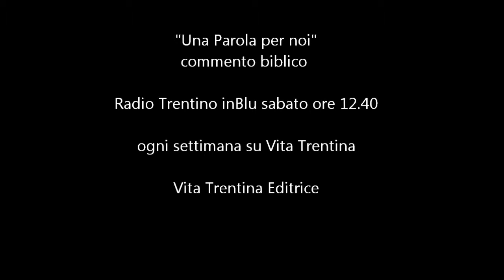Una Parola per noi - Domenica 4 maggio 2014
Risorto e vivo. Ma dove?

Le nostre difficoltà nel credere, la sensazione di essere soli ad affrontare la vita, ci rende un po' simili a quei due che camminavano verso Emmaus...

I lettura: Atti degli Apostoli 2,14.22-33;

II lettura: 1Pietro 1,17-21;

Vangelo: Luca 24,13-35